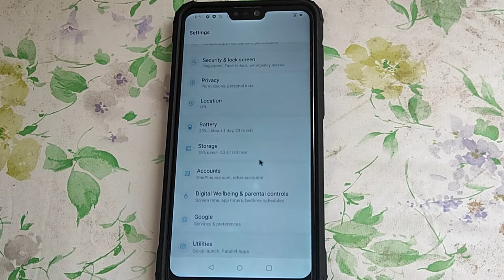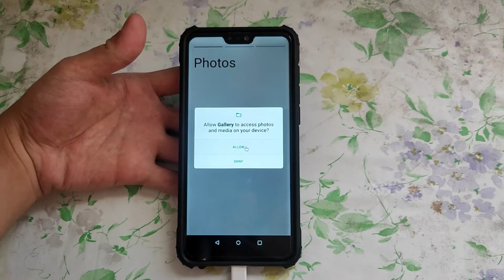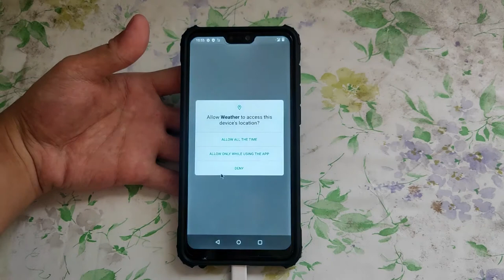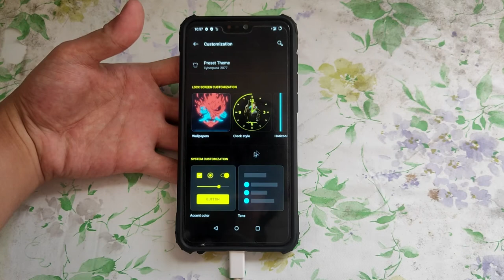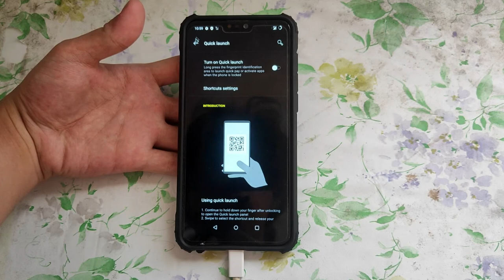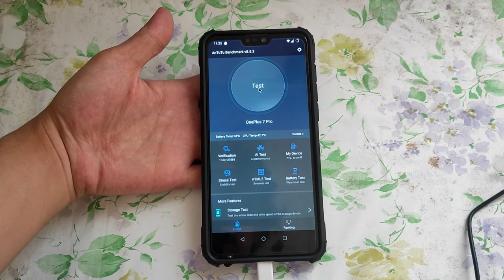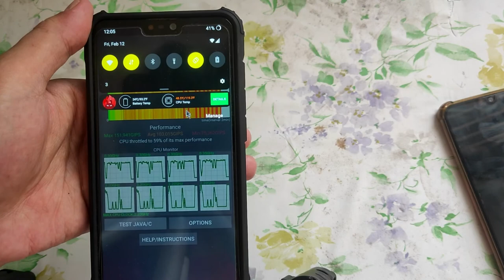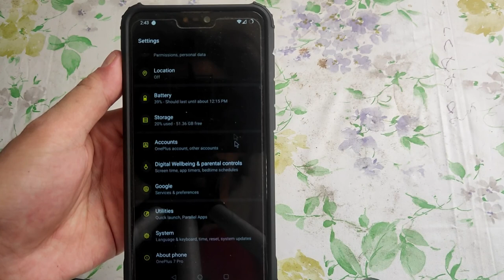Custom Rom Cyberpunk 2077 Oxygen OS Asus Zenfone Max Pro M2 di port dari one plus 7 pro